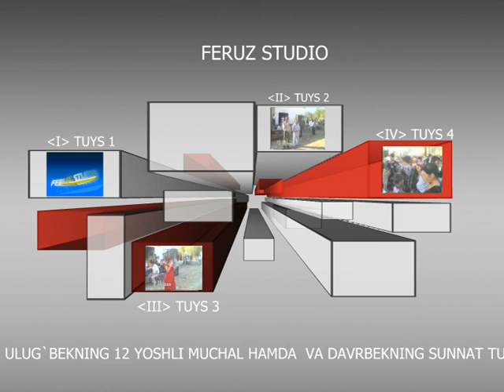ULUG'BEK VA DAVRBEK XATNA TO'YI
RETRO
Bu videodagi musiqalar
Batafsil